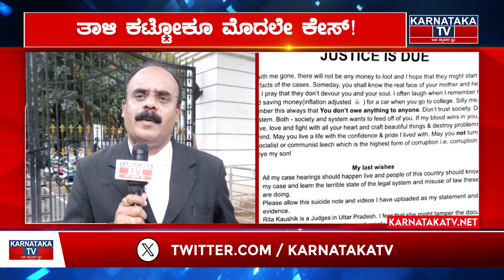ತಾಳಿ ಕಟ್ಟೋಕೂ ಮೊದಲೇ ಕೇಸ್! | ಗಂಡ ರೋಬೋ ಅಲ್ಲ! | Karnataka TV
lawyer jagadish
lawyer jagadish latest news
lawyer status
lawyer
lawyer office tour
lawyer vs police
lawyer you know
lawyer attitude status
lawyer bishnoi
lawyer panel review
lawyer kaise bane
lawyer movie
lawyer power